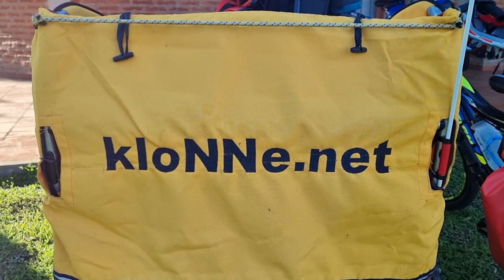Angie Seewald y SergioKlonne